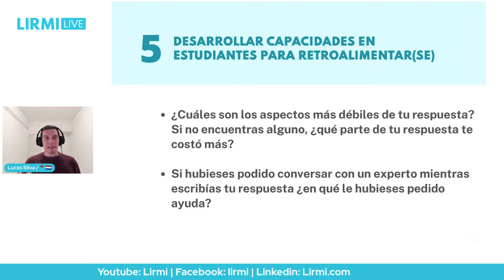Desarrollar capacidades en estudiantes para retroalimentar